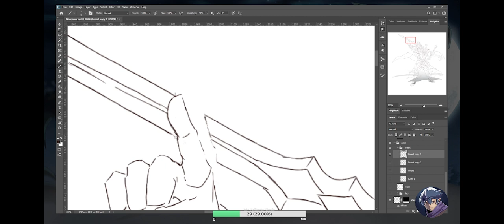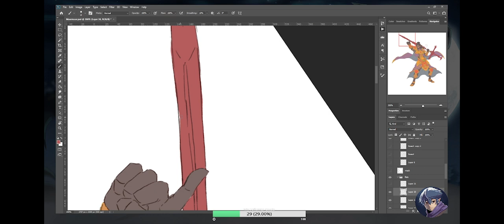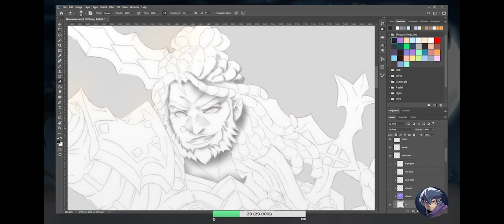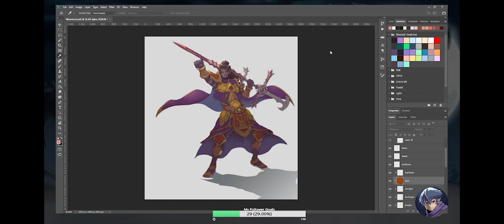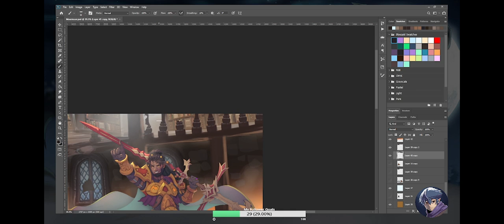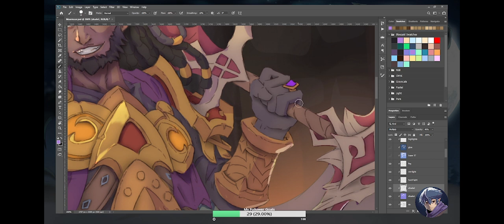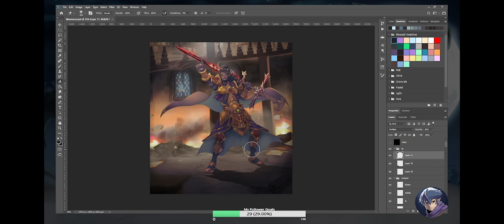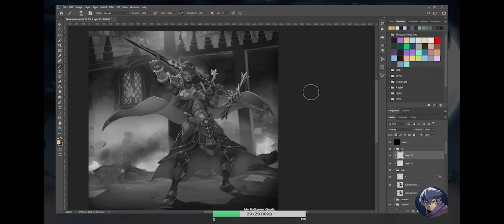Speedpaint on a World of Warcraft character art commission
Work on a World of Warcraft character design

Timestamps:
0:00 Intro
0:20 Lineart
0:53 Color Flats
1:05 Photoshop part
2:50 Background sketch
3:18 Ambient Occlusion
4:40 Set dressing
5:46 Polishing background
7:30 Value checking
8:20 Final touches
9:18 Outro

For the fire effects in the intro and outro, I followed this tutorial